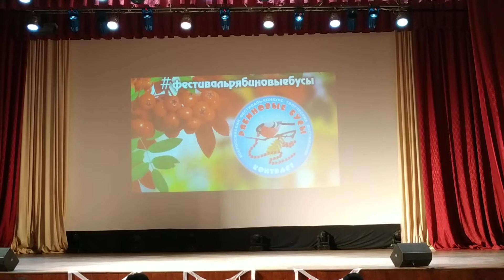Цирковая студия «Сатурн» - Земля в иллюминаторе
Дом космонавтов Звездного городка
Педагог
Прусакова Галина Николаевна